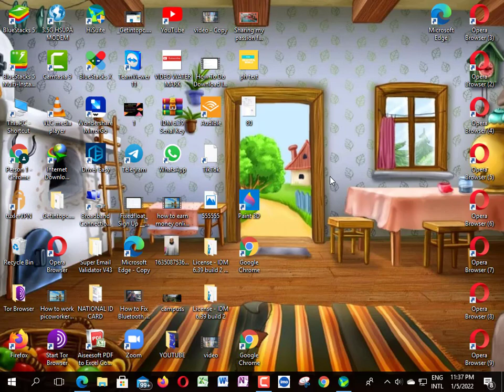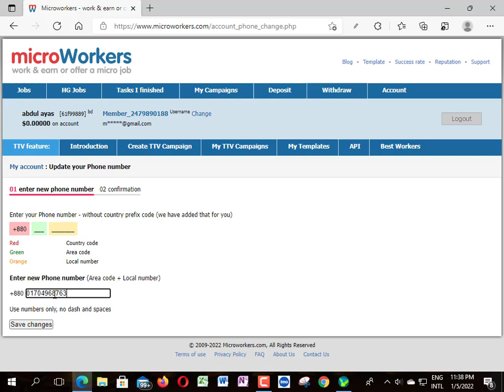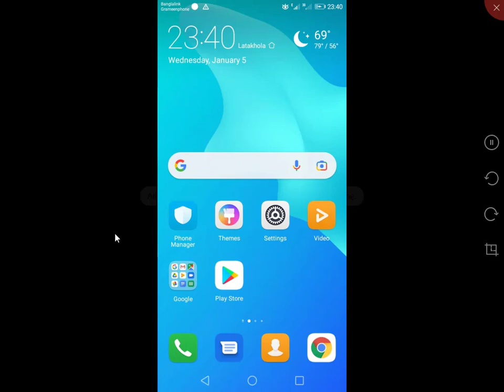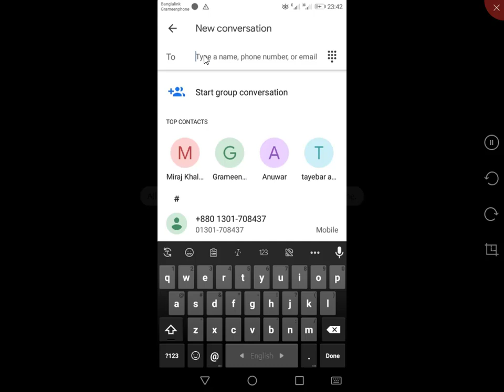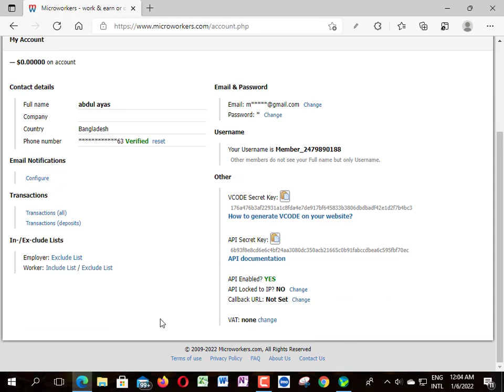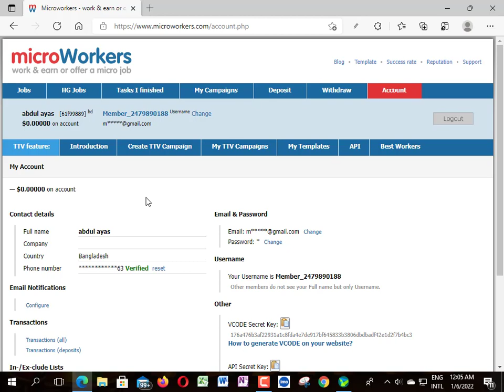MicroWorkers phone number verification process Bangla I phone number verification problem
Are you having trouble verifying your phone number on Microworkers? In this video, we'll show you how to verify your phone number and troubleshoot any issues you might face. We'll also cover tips and tricks to help you easily verify your phone number on Microworkers. All the steps are explained in detail, so you can follow along and get your phone number verified quickly and easily. So, if you're having trouble verifying your phone on Microworkers, this video is for you!